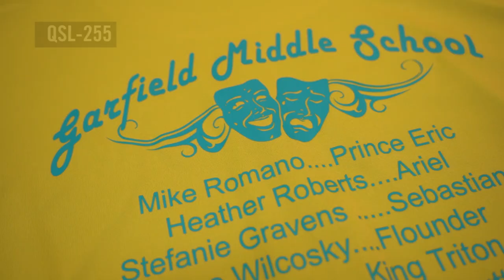Printing for School Clubs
Schools have tons of different groups. Expand your sales and print for the members of these groups. In this video, we'll show you how.

We here at Transfer Express appreciate your dedication to learning. We are here to be a resource for you and your t-shirt business.

You can find more information on advancing or starting your t-shirt business